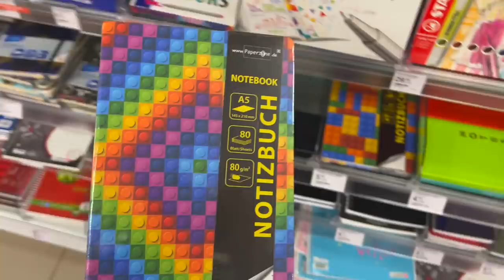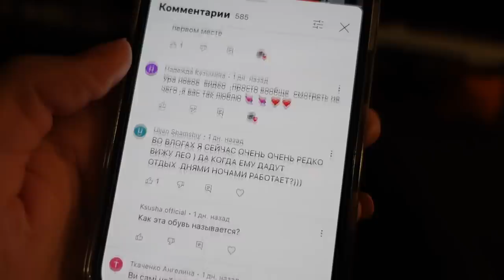ВЛОГ /🤔 СКОЛЬКО ПОЛУЧАЕМ ПОСОБИЙ НА ДЕТЕЙ / 🤷‍♀️КАК СНИМАТЬ ВЛОГИ / 01.04.22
ВЛОГ СКОЛЬКО ПОЛУЧАЕМ ПОСОБИЙ НА ДЕТЕЙ КАК СНИМАТЬ ВЛОГИ